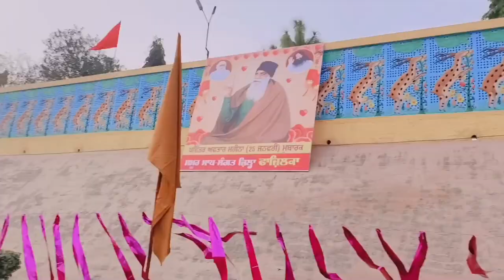डेरा सलाबतपुरा vlog, डेरा सच्चा सौदा, इतिहासिक जगह!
Dera Vlog
Dera Sacha Sauda Vlog
Dera Salabatpura Satsang Vlog
Dera Salabatpura Vlog
Ruhani Dham Vlog
Baba Ram Rahim Vlog
Dera Sacha Sauda Sirsa
Daily Vlog
Dera Sacha Sauda Daily Vlog
Saint MSG
Saint Dr MSG
Saint MSG live
Saint MSG vlogs
Dera Barnawa Live
Dera Barnawa Up Vlogs
Dera Barnawa parrol
Guru Ji Petrol Video
Guru Ji Live From Barnawa
Saint MSG Live From Barnawa
Baba Ram Rahim Perol
Dera mukhi parrol